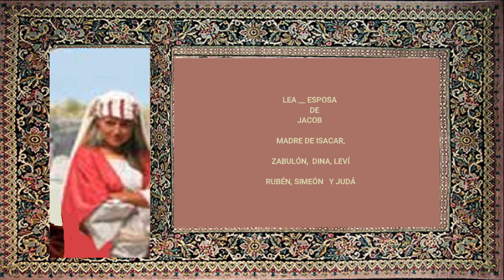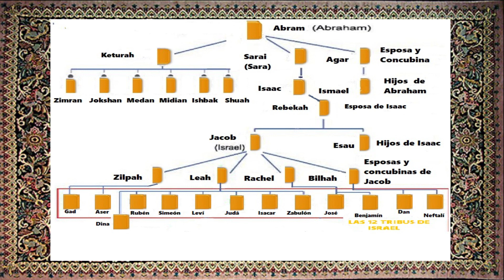JESÚS EL CRISTO__REGRESO A CANAÁN -__DEJA JACOB A LABÁN.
JACOB ESTUVO MÁS DE 20 AÑOS LEJOS DE CANAÁN.
TE CUENTO QUE PASÓ DURANTE ESE TIEMPO.
¿POR QUÉ REGRESÓ ? ¿QUÉ LOGRÓ DURANTE ESE TIEMPO?